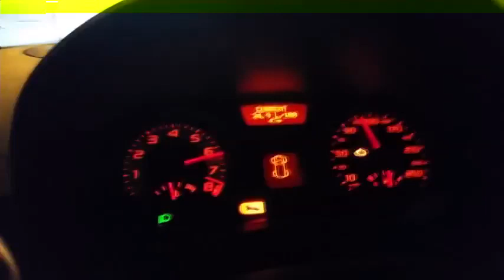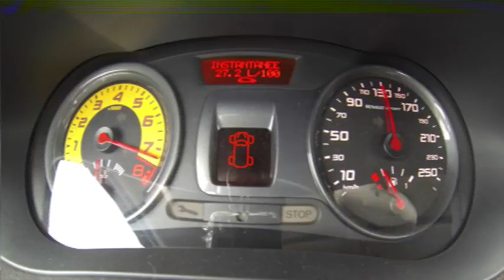Renault Sport : Clio 3 Rs Ligne groupe N Compilation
Compilation échappement